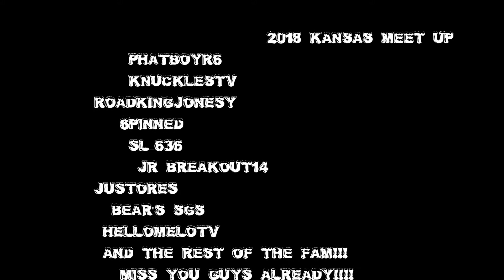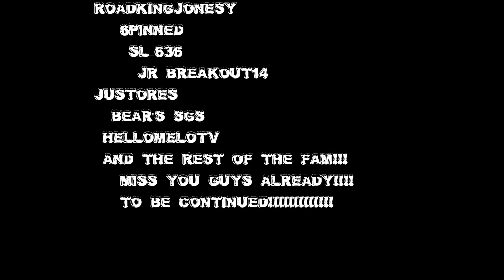Kansas Meet Up (Part 1)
2018 Kansas Motovlogger Meet Up First night when everyone got into town we decided to go eat out at Applebee's. I've always wanted to do a birthday prank on someone at applebee's and found my victim. We All had a blast there!!! Getting ready to film the second epidsode of Natty Nights at the hotel.

send mail to:
PhatBoyR6
Salina, Kansas
67401

Connect with NCS:
〱Snapchat: ncsmusic